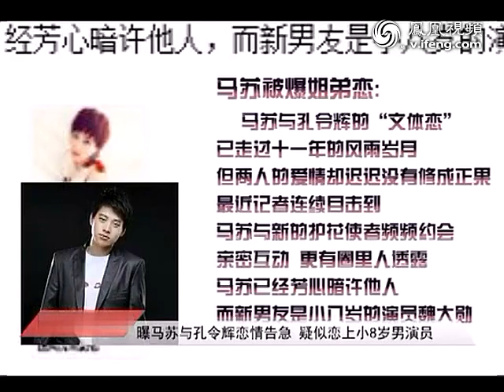曝马苏与孔令辉恋情告急 疑似恋上小8岁男演员